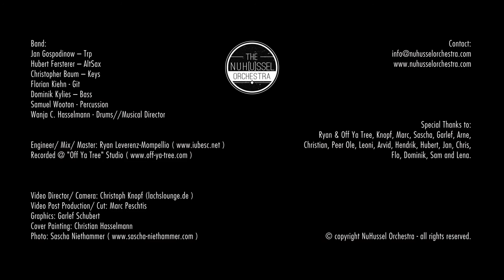NuHussel Orchestra - Suspire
The NuH[u]ssel Orchestra
"Suspire" from the Album "First Things First"

for CD/MP3 and Tourdates.

Band:

Jan Gospodinow – Trp
Hubert Fersterer – AltSax
Christopher Baum – Keys
Florian Kiehn - Git
Dominik Kylies – Bass
Samuel Wootton - Percussion
Wanja C. Hasselmann - Drums//Musical Director

Written by Wanja C. Hasselmann.

Cut : Marc Peschties

Graphics: Garlef Schubert

Cover Painting: Christian Hasselmann

Special Thanks to:
Ryan & Off Ya Tree, Knopf, Marc, Sascha, Garlef, Arne,
Christian, Peer Ole, Leoni, Arvid, Hendrik, Hubert, Jan, Chris,
Flo, Dominik, Sam and Lena.